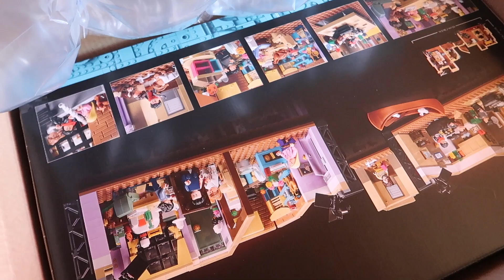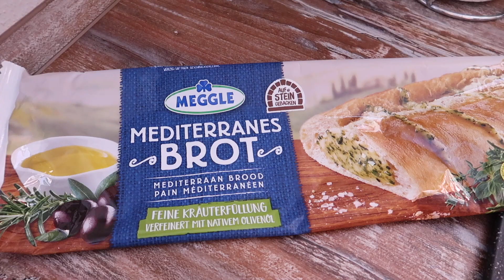Évi vlogol - egyszerű vacsoraötletek munka után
Sziasztok!

Üdvözöllek Titeket a csatornámon! Évi vagyok, 32 éves, Németországban élek a barátommal és a két macskánkkal négyesben. Szabadidőmben szívesen olvasok, nézek magam is YouTube videókat, filmeket, sorozatokat és készítek tartalmat a csatornámra, ahol szépségápolással, életmóddal, elvétve könyvajánlókkal, háztartással kapcsolatos témákat találtok. Ha tetszett egy videóm, nem tilos ezt egy felfelé mutató hüvelykujjal kifejezni, ha nem szeretnél lemaradni az újdonságokról, akkor érdemes feliratkoznod a csatornámra, illetve szólj hozzá bátran, mindig nagyon örülök a kommentároknak. 🙂

Minden jog fenntartva. A videó bármely részletének felhasználásához előzetes írásos hozzájárulás szükséges.